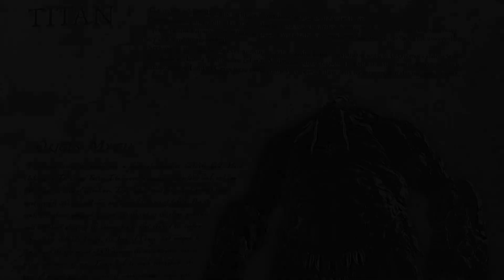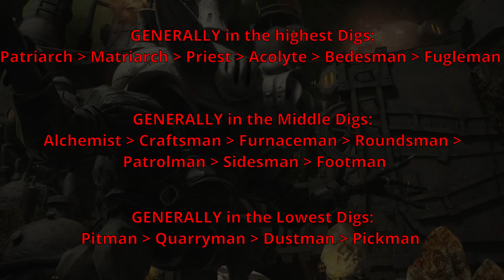The lore: Kobolds | Final Fantasy 14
The next stop on our look at all the beast tribes on the source. Good ol' kobolds. I hope you enjoy.

After this, we'll do something else. Then maybe we'll go fishing.